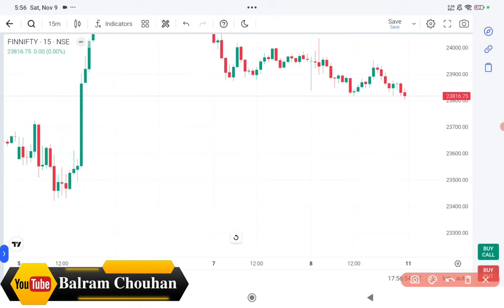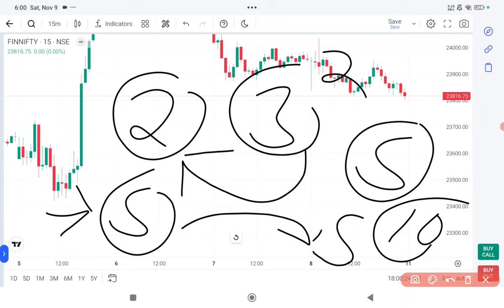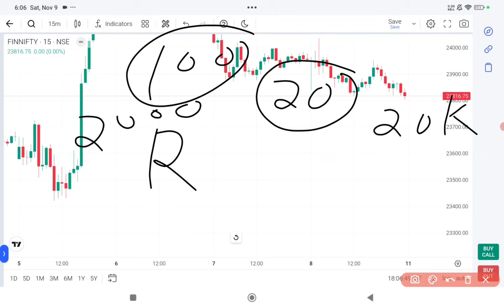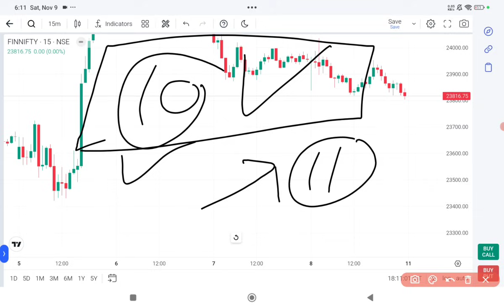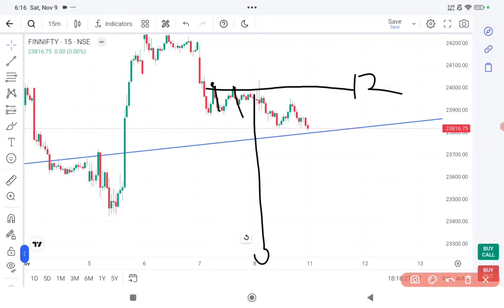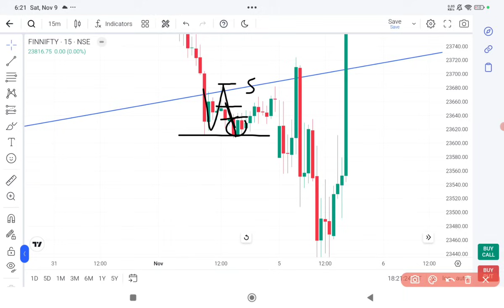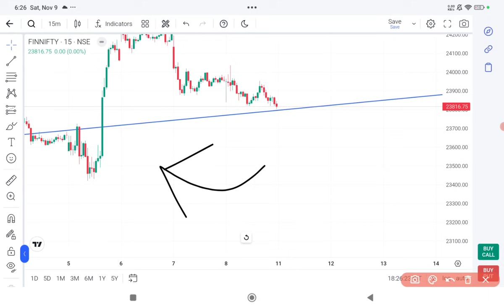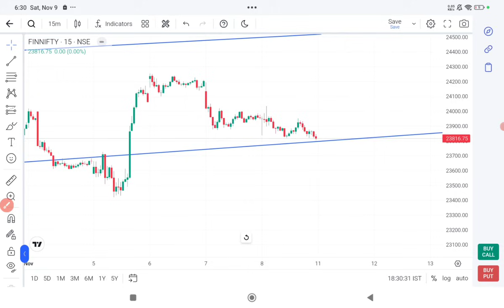Option trading Strategy for Beginners || Option Trading में Profitable Trader बन्ने का तारिका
1. Mutual Fund, Stock Market निवेश के लिए ऑनलाइन खाता खोले Angel One , Upstox ,  फ्री में :- 👇👇

1. Mutual Fund, Stock Market निवेश के लिए ऑनलाइन खाता खोले Angel One  फ्री में :- 👇👇

profit booking in option trading,option trading live profit,options trading for beginners,